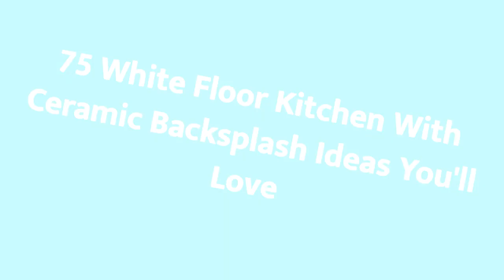75 White Floor Kitchen With Ceramic Backsplash Design Ideas You'll Love 🟡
0:00:00 - Intro
0:00:12 - White Floor Kitchen With Ceramic Backsplash Design Ideas You'll Love: Inspirations 1 to 25
0:03:01 - White Floor Kitchen With Ceramic Backsplash Design Ideas You'll Love: Inspirations 26 to 50
0:06:02 - White Floor Kitchen With Ceramic Backsplash Design Ideas You'll Love: Inspirations 51 to 75